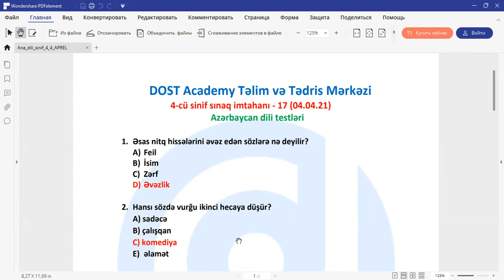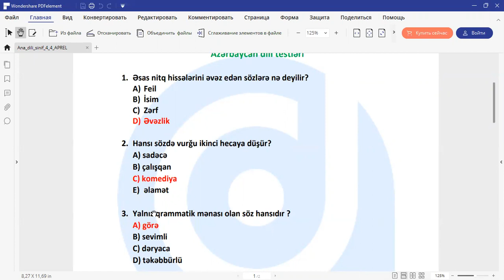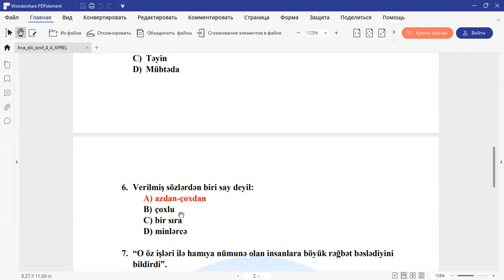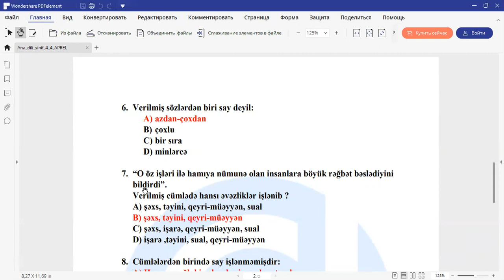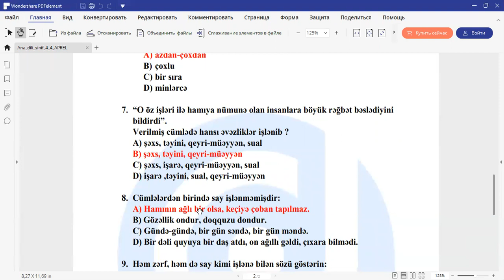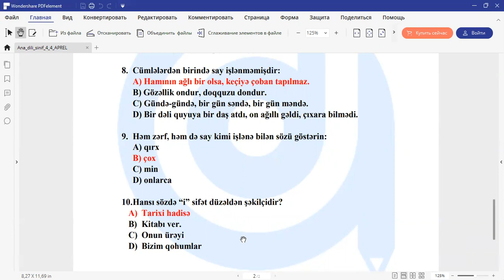4-cü sinif sınaq imtahanı 17 (04.04.21) Azərbaycan dili suallarının izahı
Salam, hörmətli valideynlər və əziz şagirdlərimiz. Bu videoda 4 aprel 2021-ci il tarixində keçirilmiş sınaq imtahanında istifadə olunmuş Azərbaycan dili suallarının izahına baxa bilərsiniz.

Sual müəllifi və izah etdi: Solmaz Rəhimova